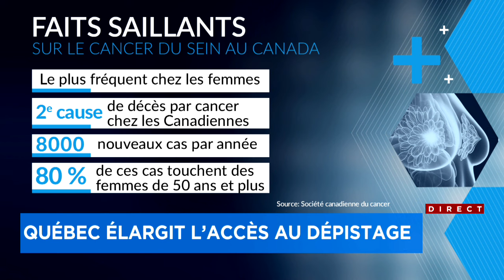Cancer du sein: Québec élargit l'accès au dépistage - entrevue